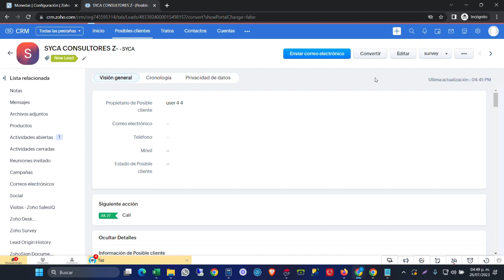ZOHO CRM | Convertir un lead en una Oportunidad Zoho CRM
Buenas tardes a todos! En el siguiente video se muestra una explicación detallada de como podemos convertir un lead a una oportunidad ganada en Zoho CRM